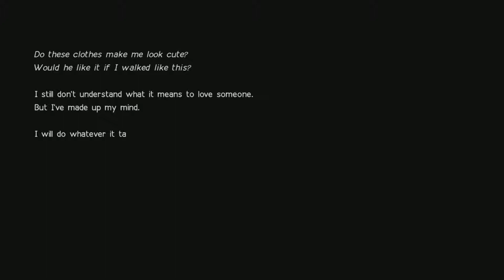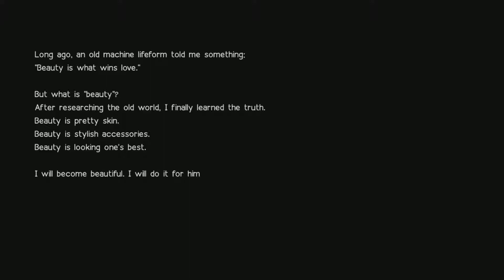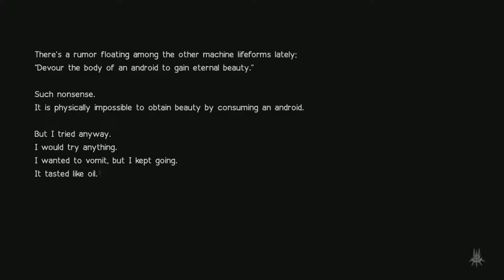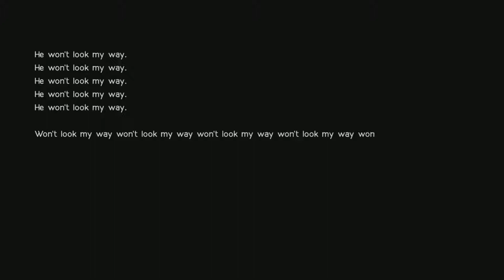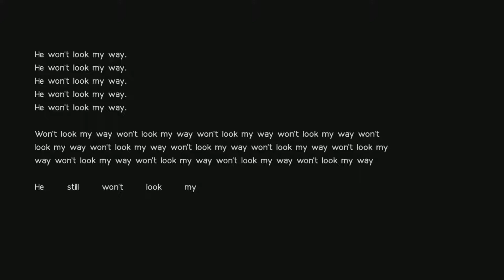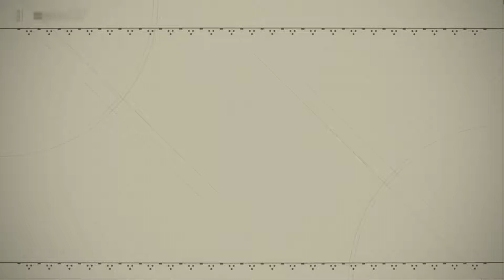The Most Beautiful Show on Earth - NieR: Automata (PC) - Pt 40 - w/ DamonLive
All for that... one machine...

What is "NieR: Automata"?

"Nier: Automata (Japanese: ニーア オートマタ Hepburn: Nīa Ōtomata?, stylized as NieR:Automata) is an action role-playing video game developed by PlatinumGames and published by Square Enix for PlayStation 4 and Microsoft Windows. The game released worldwide in 2017: it released in Japan in February, and in North America and Europe the following month. Nier: Automata is a sequel to the 2010 video game Nier, a spin-off of the Drakengard series. Set in the midst of a proxy war between machines created by otherworldly invaders and the remnants of humanity, the story follows the battles of a combat android, her companion, and a fugitive prototype. Gameplay combines role-playing elements with action-based combat and mixed genre gameplay similar to that of Nier.

Production began in 2014, with series creator Yoko Taro, producer Yosuke Saito, and composers Keiichi Okabe and Keigo Hoashi returning to their respective roles. PlatinumGames co-founder Atsushi Inaba served as the executive producer for the title, while regular Square Enix artist Akihiko Yoshida designed the main characters. The story was based around themes similar to Taro's earlier works, such as people's impulse to kill, while also incorporating issues such as confronting of prejudice and escaping difficult situations. The goal was to make a Nier game true to the spirit of the original, while simultaneously crafting better gameplay combat. As a project entirely new to the developers, the staff at PlatinumGames faced multiple challenges when developing its gameplay and open world environment."

Developed by an all-star team consisting of producer Yosuke Saito (DRAGON QUEST® X / NIER), director YOKO TARO (Drakengard® / NIER), character designer Akihiko Yoshida from CyDesignation, Inc. (FINAL FANTASY® XIV / BRAVELY DEFAULT), game designer Takahisa Taura from PlatinumGames Inc. (Metal Gear Rising: Revengeance), and composer Keiichi Okabe from MONACA, Inc. (TEKKEN / Drakengard 3 / NIER)."

Want to get the game yourself? Check out some of these links!

(Probably multiple places to find these)

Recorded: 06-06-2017